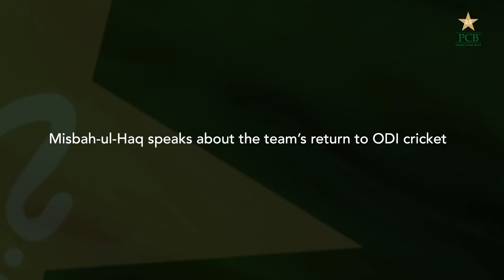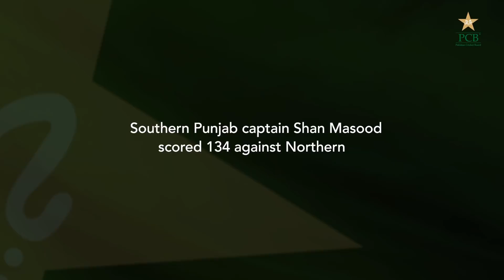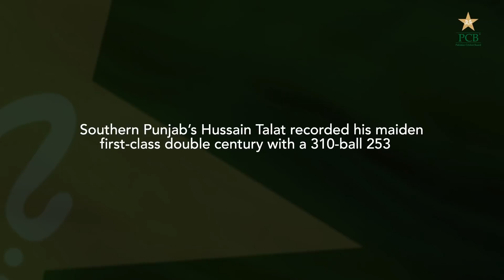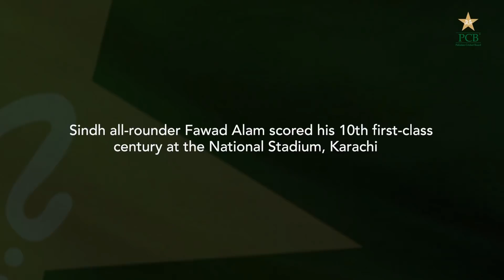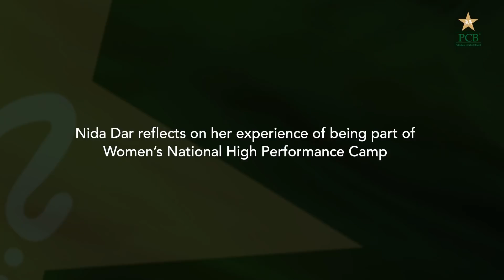PCB Podcast Episode 27 | NT2E